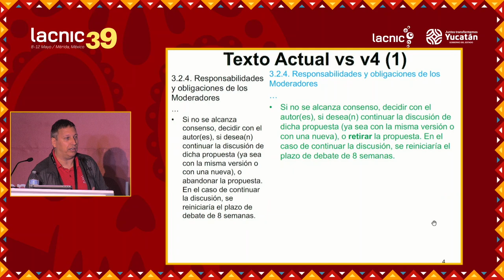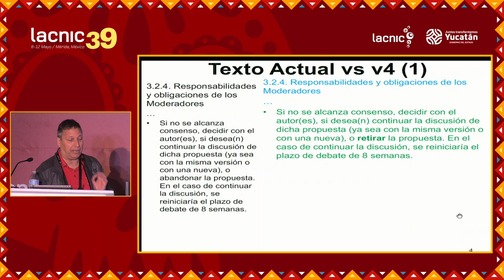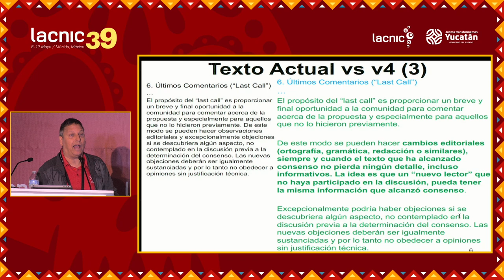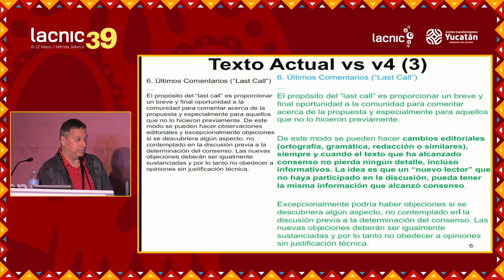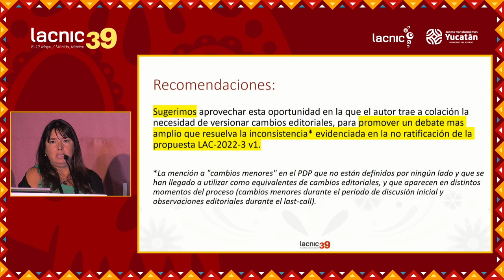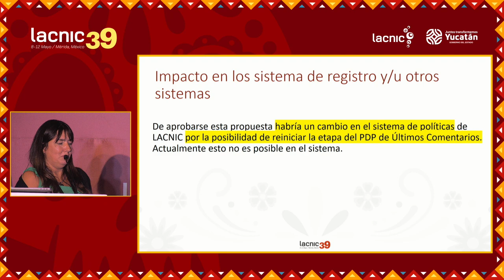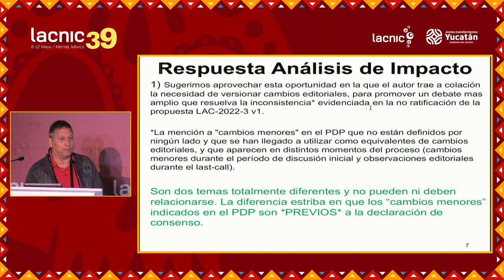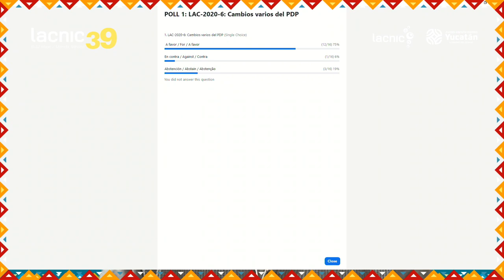LAC 2020 6 v4 Cambios varios del PDP